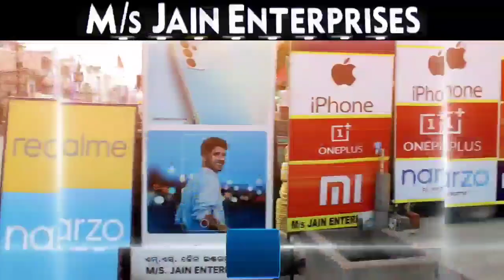ଦୁଇ କାନ୍ଥ ଭିତରେ ୧୨ ଘଣ୍ଟା ରୁ ଅଧିକ ସମୟ ସଂଘର୍ଷ କରିବା ପରେ ଗାଈ ଉଦ୍ଧାର। JHARSUGUDA